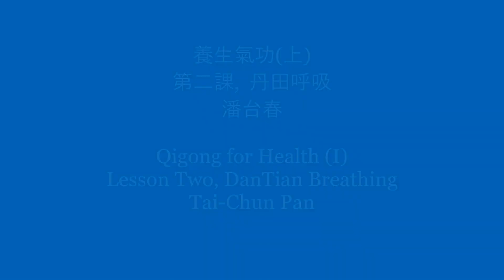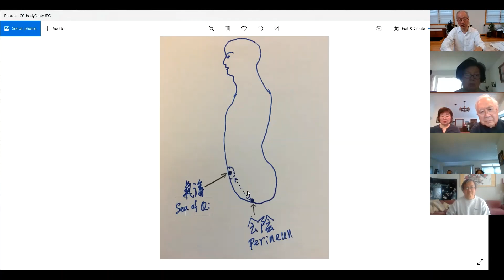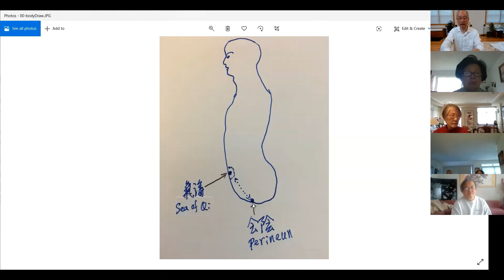養生氣功(上) 第二课 丹田呼吸 - Qigong for Health (I) Lesson Two, DanTian Breathing (in Mandarin)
*20:00* - step-by-step instructions for this method
*30:40* - step-by-step instructions for this method
 *Qigong for Health* used the training methods of Qi, Internal energy, from Southern Shaolin martial arts as the foundation to develop this method for the maintenance of health and wellbeing.
It is a practical method with detailed step-by-step instructions. Easy to understand, easy to learn, and easy to practice.
Practice daily, everyone will be able to build up your Qi quickly and achieve the purpose of health and wellbeing maintenance.
Chapter I has 23 methods and chapter II has 24 methods.
Learn one method each week and proceed according to the order.
In less than one year, you will be able to reach the “Microcosmic orbit” by opening up your Appoint Meridian and Governor Meridian.
此養生氣功是以南少林拳練氣方法為基礎，衍生出的養生氣功。方法實際，循序漸進，易懂，易學，易練。
每天專心練習，人人都可很快“得氣”，達到養生的目的。
第一階段有23種方法, 第二階段有24種方法。 每周/每堂課學習一種方法，循序增進，不到一年即可打通任督两脉达到小周天的境界。

Each week learn one method and proceed according to the order.
養生氣功(上) QiGong for Health (I) – 23 methods
1. 腹式呼吸Abdominal Breathing
2. 丹田呼吸DanTian Breathing
3. 静坐法Sitting Meditation
4. 丹田練法DanTian Breathing Training Method
5. 龜息大法（数息）Turtle Breathing Method – counting
6. 聚氣法（吐聚）Concentrating Qi – exhaling
7. 吸顶法（下丹）Inhaling Press – Lower DianTian
8. 叠氣法Stack Breathing
9. 吐頂法（下丹）Exhaling Press – Lower DianTian
10. 分龍Parting Dragon
11. 抱氣法Embrace Breathing
12. 鐵腹功Iron Abdomen
13. 旋氣法Circling Qi
14. 氣沉丹田法Sinking Qi to DanTian
15. 聚氣法（吸聚）Gathering Qi – inhaling
16. 提氣法（任脉）Lifting Qi – Appoint-Meridian (Ren4Mai4)
17. 龜息大法（風息）Turtle Breathing – Wind
18. 提氣法（督脉）Lifting Qi – Governor Meridian (Du1Mai4)
19. 丹田力控制法DanTian Strength Control Method
20. 提聚法（任督二脉）Lift-Gather Method –Appoint Meridian and Governor Meridian (Ren4Mai and Du1Ma4i)
21. 吸頂法（中丹）Inhaling Press – Middle DianTian
22. 鐵胫功（行氣法）Iron Shin（Move Qi）
23. 吸顶法（上丹）Inhaling Press– Upper DianTian

養生氣功(下) QiGong for Health (II) – 24 methods
1. 鐵胫功（贯氣法）Iron Shin (Pass Qi)
2. 鐵胫功（用氣法）Iron Shin (Apply Qi)
3. 达摩行气法  Damo Moving Qi
4. 贯穴法 - 任脉  Pass Point - Appoint-Meridian
5. 眼神法 Eye Spirit
6. 贯穴法 – 督脉  Pass Point - Governor Meridian
7. 养生法 – 灵耳  Health Method – Flexible Ear
8. 大力金刚掌 – Strong Vajra Palm
9. 龟背功  Turtle Back Method
10. 养生法 – 灵鼻  Health Method – Flexible Nose
11. 大力金刚掌 – 贯气法 Strong Vajra Palm - Pass Qi Method
12. 养生法 – 牙齿  Health Method – Teeth
13. 大力金刚掌 – 用气法 Strong Vajra Palm – Use Qi Method
14. 会阴冲关法 Perineum Dash Method
15. 百会冲关法 Converge Point Dash Method
16. 铁臂行气法 Iron Arm Moving Qi Method
17. 铁臂贯气法 Iron Arm Pass Qi Method
18. 坚肾神功 I  Firm Kidney Magic Method I
19. 铁臂用气法 Iron Arm Use Qi Method
20. 后天气 – 胎息法   Innate Qi – Fetus Breathing Method
21. 坚肾神功 II & III  Firm Kidney Magic Method II & III
22. 吐纳疗伤大法 Tonal Healing Method
23. 小周天循环 Microcosmic Orbit
24. 坚肾神功运用法 Firm Kidney Magic Use Method
Related links;